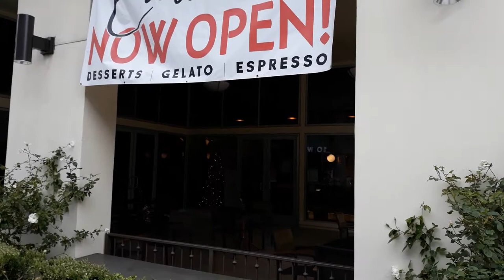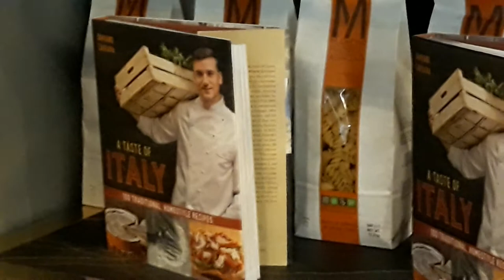Visiting Carraras - Carrara Pastries - Pasadena, CA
Hello friends,
On our super quick visit to the LA area, going to Carrara's was going to be a must!
We have been thinking of this place for a while, and we finally got to taste the outstanding Italian treats!
My son and I really enjoyed the quick visit, and we hope you will visit one of the 3 pastry shops Damiano Carrara has in the LA area.
Below is all the information on the locations as well as the info on Damiano Carrara. We love you Damiano!

Susana ❤

00:00 Introduction
00:14 The highlight of my trip to LA
00:25 Who is Damiano Carrara?
01:45 Le'ts go in!
02:38 See what we got!